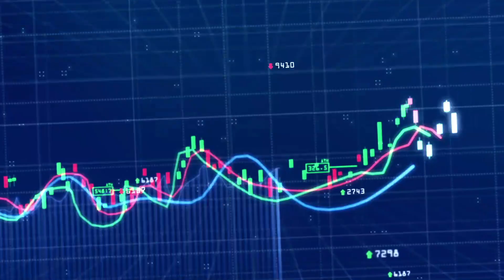ก.ล.ต.จะเรียกคืนความเชื่อมั่นได้หรือไม่ : [คุยผ่าหุ้น BIZ TALK]